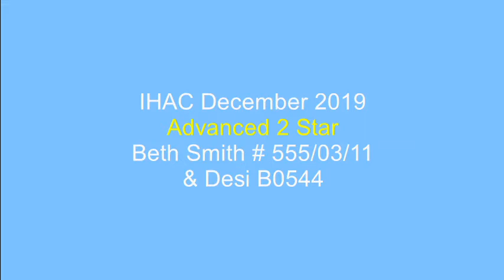IHAC December 2019 - Advanced 2 Star - Beth Smith #555/03/11 & Desi # B0544